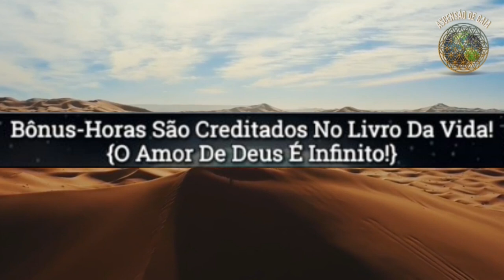Atualizações do Alto | Insights Cósmicos 1437 e 1438 | Ascensão de Gaia | 2021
👉🏼 FONTE: PVM - PORTAL VOZES DA MULTIDIMENSIONALIDADE | 22 e 23 de Dezembro/2021

👇🏼 Vídeos Indicados pelo Canal 👇🏼

☑️ Olá queridas irmãs e irmãos.

☑️ Este vídeo é uma prévia trazida a nós dos nossos irmãos do alto através dos nossos irmãos em terra, do Canal PVM.

☑️ O Insights são Transmitidas pelo nossos irmãos do astral para que possamos estar a par das atividades cósmicas em relação a transição planetária.

☑️ Abri um grupo no Telegram para facilitar a entrega dos textos das atas para quem desejar receber. Lá pelo Telegram fica mais prático fazer essa entrega.

☑️ Outra novidade que resolvi fazer, também, e contemplar as pessoas que desejam se aprofundar e estudar sobre assuntos que envolvem a espiritualidade. Vou estar postando lá no Telegram cursos gratuitos para que você tenha ferramentas que te ajude em sua expansão.

☑️ Na verdade são assuntos que passaram a fazer parte do nosso dia a dia, como, apreender sobre Reiki, a meditar, a co-criação, a se expandir e por ai vai.

☑️ Torço que ajude.

☑️ E o vou deixar o link do grupo do Telegram na descrição do vídeo, aqui no YouTube. Um pouco mais ali 👇 abaixo. Ok.

☑️ Mais uma vez, venho lembrá-los da importância da meditação para que deixem de ouvir a voz da mente e passem a ouvir a voz do coração.

🙏 "Creias e verás", "Sois Deuses".

☑️ Um abraço, fiquem com Deus Pai e Deus Mãe e Namastê 🙏🏼🌎♒

👆🏼 Uma Enorme Acervo de Material para os SEUS Estudos 👆🏼